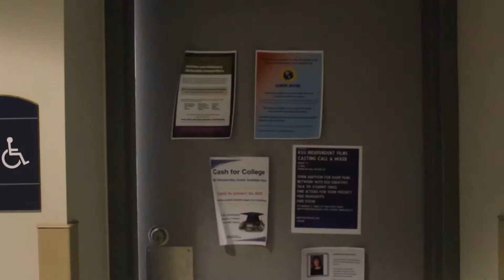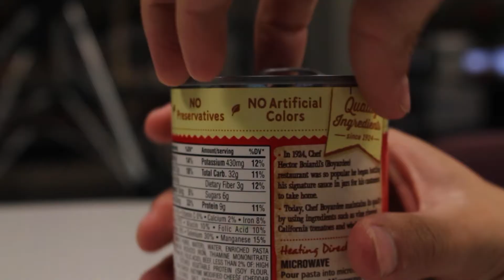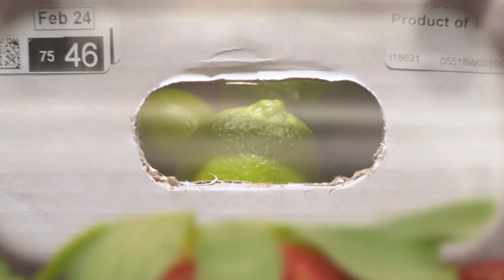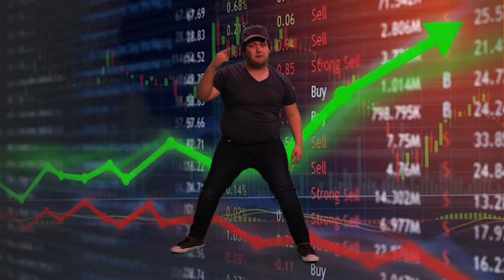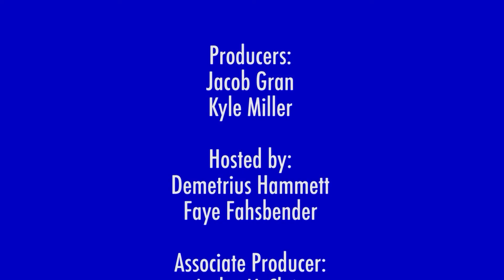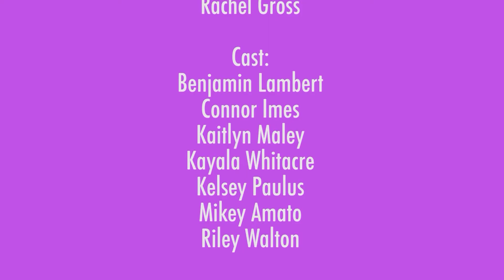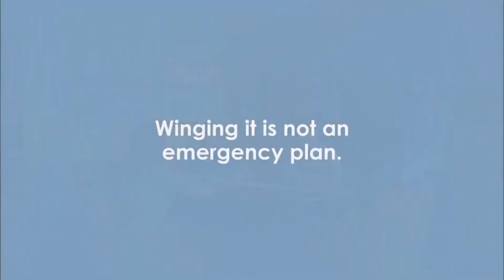The Agenda Season 20 Episode 7: Beefaroni Mischief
The Agenda Season 20 Episode 7